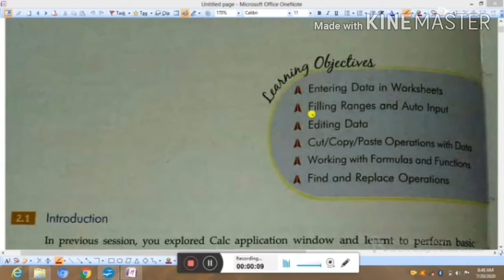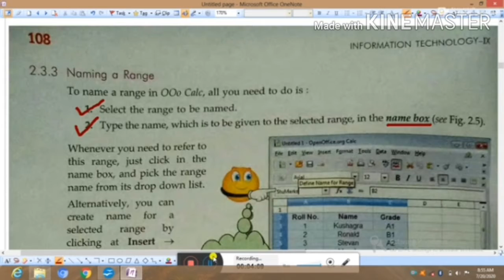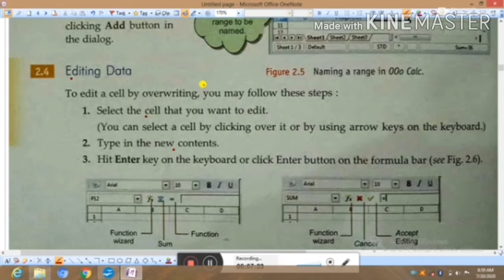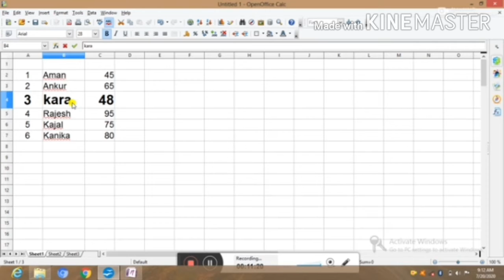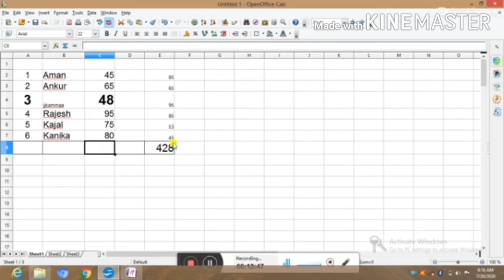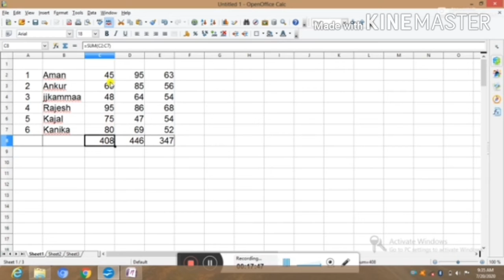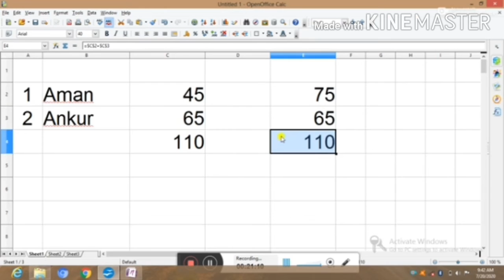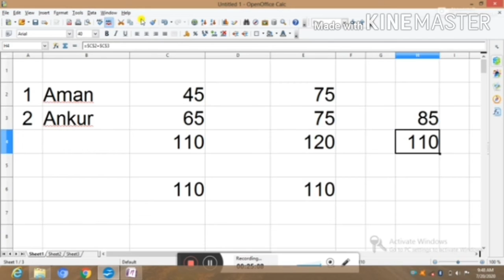IT. ll. Spreadsheet. Session 2 (Part-2)